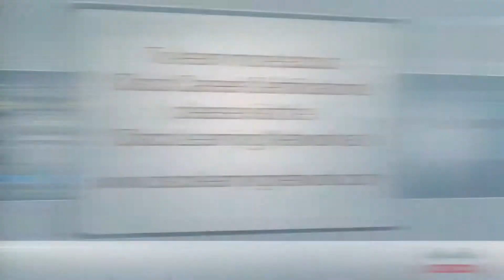Jimmy Ray Purser and Robb Boyd talk Wireless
Jimmy Ray Purser and Robb Boyd talk about Wireless